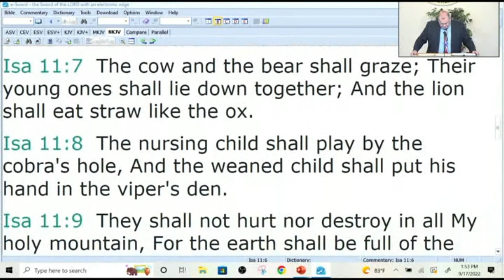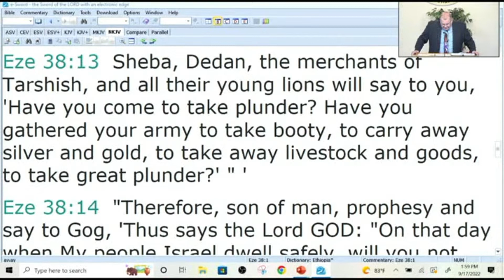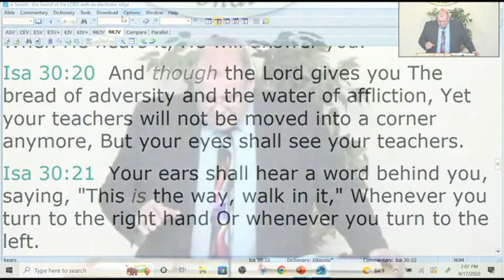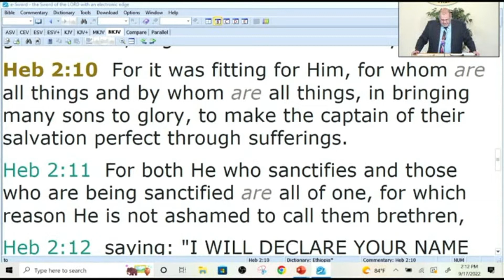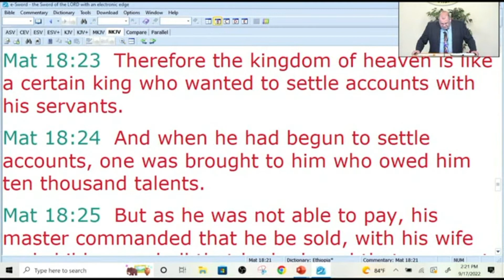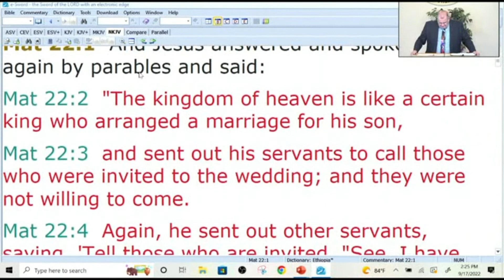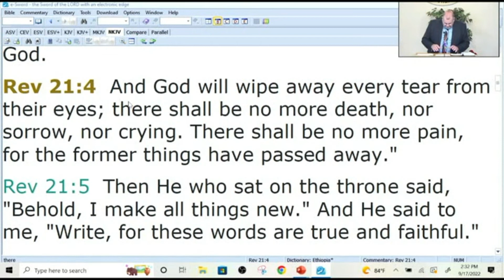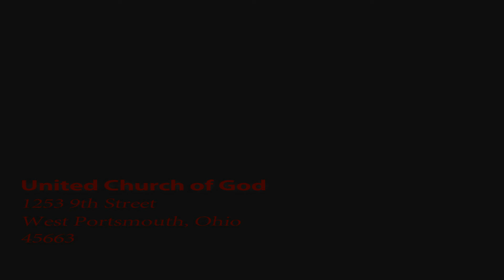What the Millennium Will be Like - Kevin Call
Over the years, many have found the vision of the Millennium to be inspiring and helpful, and it is. Most all remember the wonderful things that we were told, through prophecies, that are going to occur throughout that period of time.
    The Millennium's peace, health, prosperity, and unity are wonderful and tremendous things to look forward to.
    But with this said, I wonder how many in the church have not realistically considered what it is going to take to get there from here?